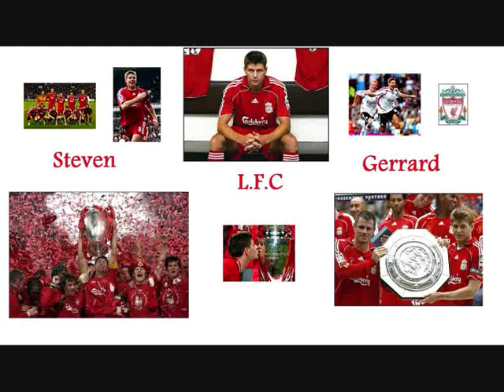liverpool pics by john goddard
classsssss